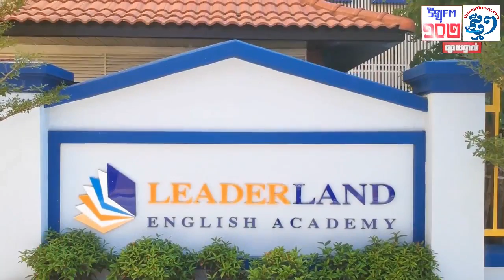កម្មវិធី ៖ អាជីវកម្មជំនាន់ថ្មី (២៤ មករា ២០២០)